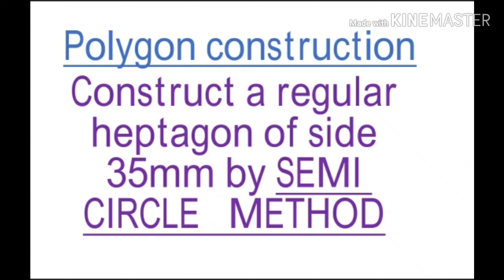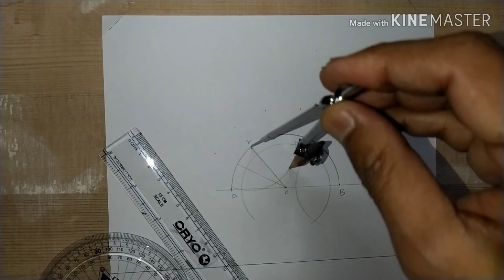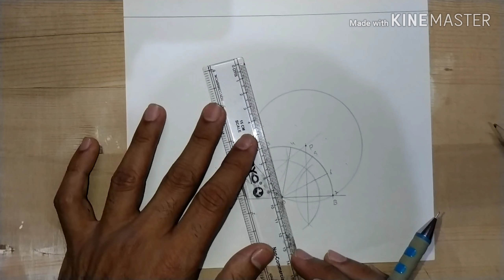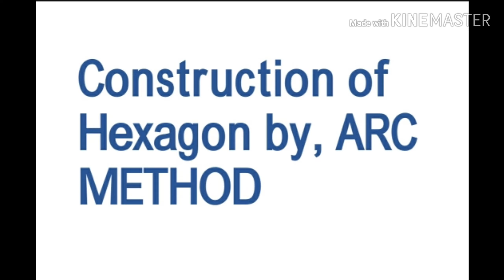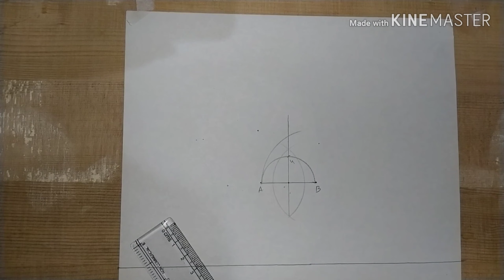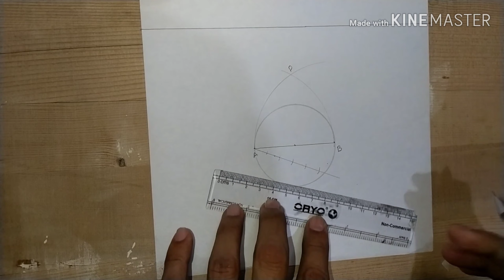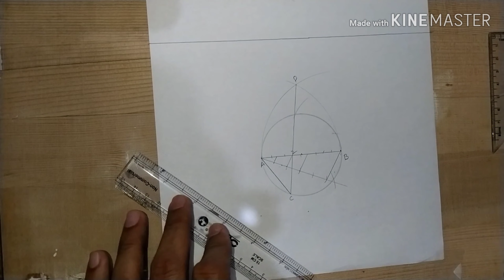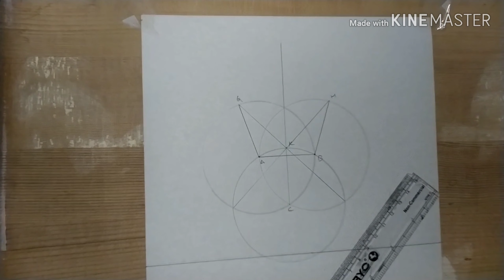methods of construction of polygons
*half circle method
*perpendicular bisection method
*three circle method